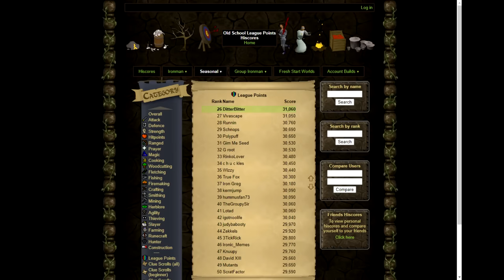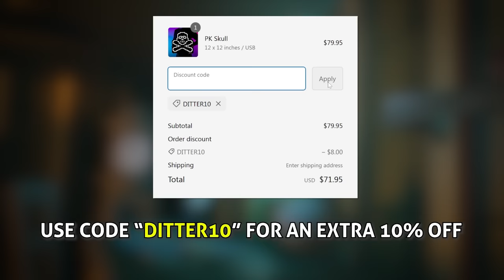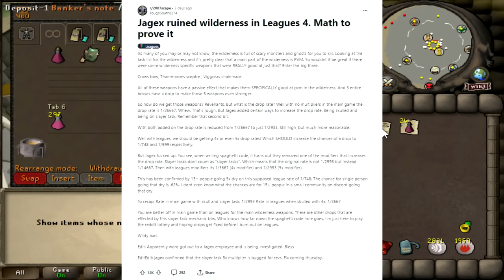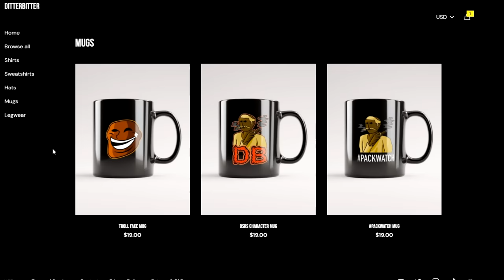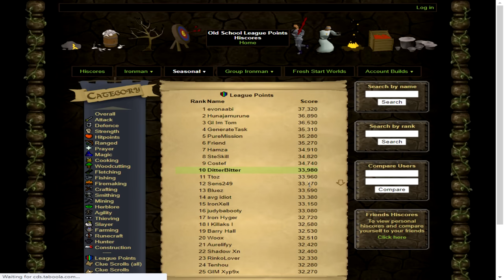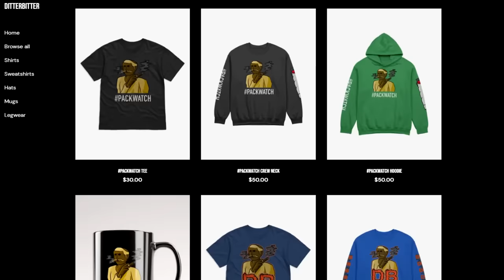I MAY HAVE JUST WON THE LEAGUE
ditterbitter new osrs game mode leagues trailblazer reloaded